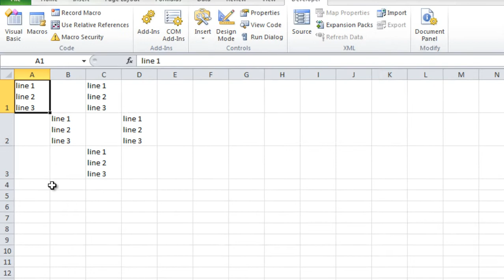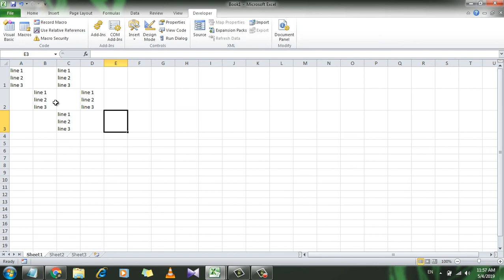How to delete the blank lines within cells in Microsoft excel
Have you ever encountered with the situation that you copied some data and paste into your workbook but within every cells you got a lit of empty line. Now deleting those empty line is a tiresome process and you know it. How about you click a button and all of those empty lines within each cell are deleted ???

This is what we are going to solve today. Lets get started.

Step 1: First, Click on the "Developer Tab"
Step 2: Then, Click on the Visual Basic"
Step 3: After that Click on "Insert" and click "Module"
Step 5: Now click on the "Run" Button and a pop up dialogue box will open.
Step 6: Now select the data range where you want the empty line to be deleted.
Step 7: Click OK and done. You have successfully deleted empty lines within cell in excel.